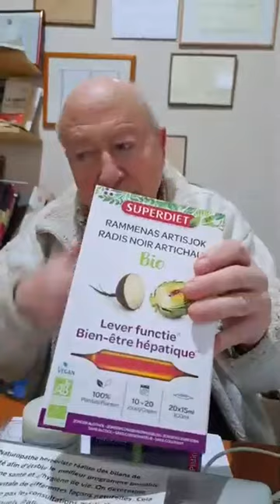Réguler le cholestérol d'une manière naturelle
Le cholestérol est une substance nécessaire notamment pour la vitamine D, les hormones etc. suivez mon actualité